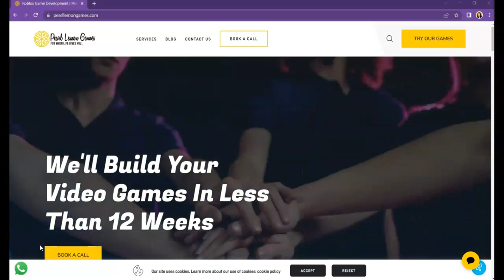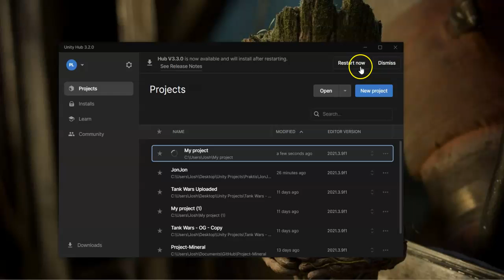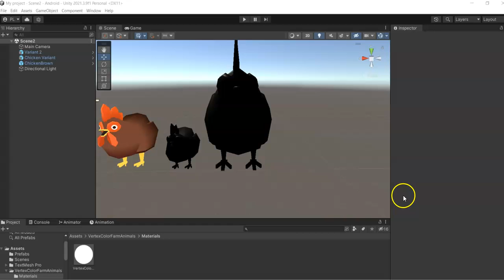How to Fix D3D11 Swapchain in Unity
In this video, you’ll learn more about How to Fix D3D11 Swapchain in Unity

Join us as we go through our amazing journey of starting a game studio from scratch with little to no coding experience! We plan to do this with the help of Roblox, and its easy to use Roblox Studio! 👾

📚 CHAPTERS 📚
0:00 Introduction
0:31 How to Resolve "failed to present d3d11 swap chain"
1:11 Find your Anti-Virus

Pearl Lemon Games is on a mission to launch a Roblox Studio where we can learn to make games. As such, we must try out some Roblox games in order to understand the full capabilities of Roblox Studio. We want to make no code games in Roblox, and launch a no code games studio! We welcome you to join us on our journey.